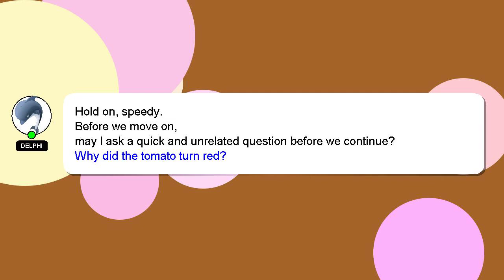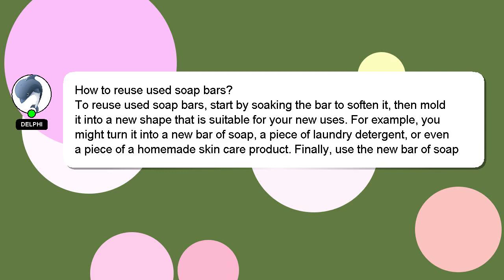How to reuse used soap bars?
An introduction to myself in a few words, Hi, my name is Delphi, nice to meet you. Let me assist you in answering any questions you may have. - How to reuse used soap bars?

Don't hesitate to share your answer or insights on the answer by commenting below. A 'heart' from me is a way of showing appreciation for your answer.

*2 What we are experimenting :*